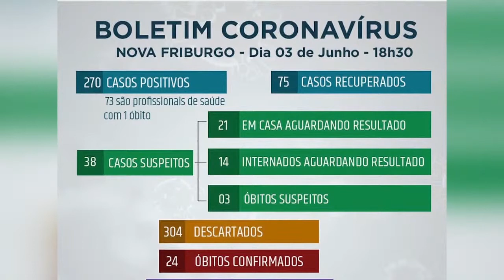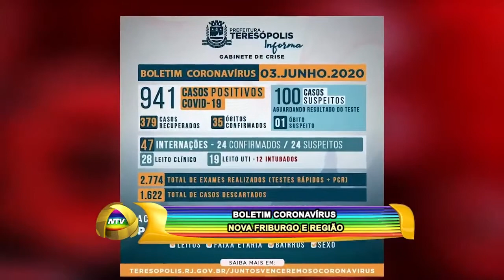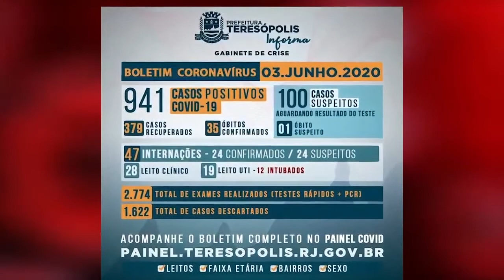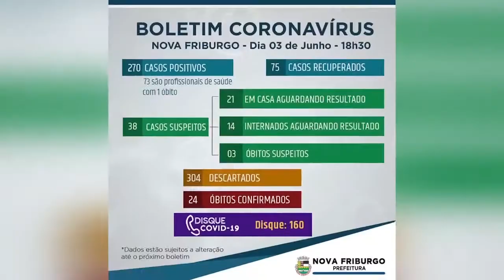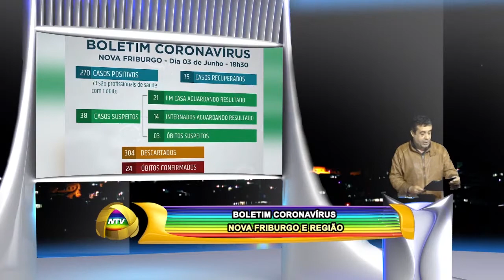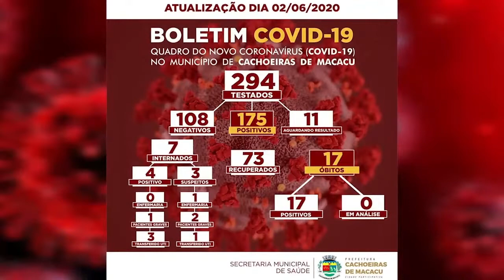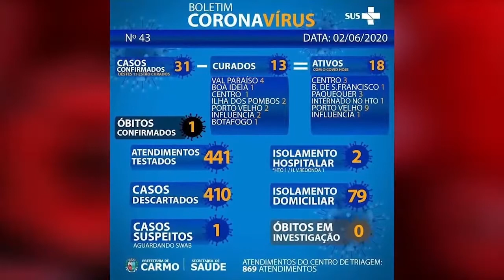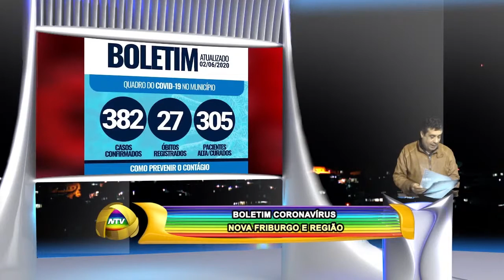BOLETIM CORONAVÍRUS NOVA FRIBURGO E REGIÃO 03 06 20